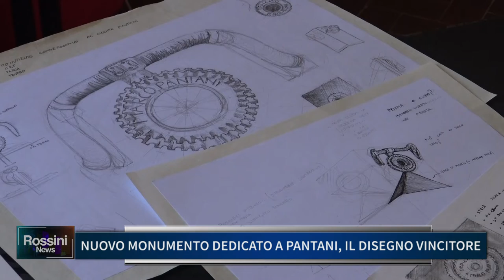NUOVO MONUMENTO DEDICATO A PANTANI, IL DISEGNO VINCITORE